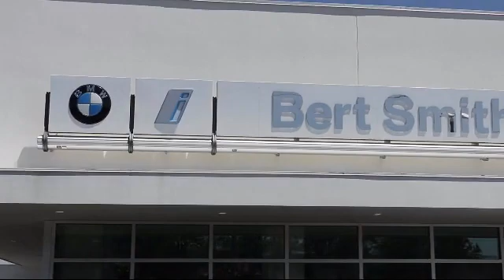2016 BMW 4 Series 435i St. Petersburg Tampa Clearwater Bradenton Palm Harbor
2016 BMW 4 Series 435i Stock Number: H246121 Vin:WBA3T3C56G5A41937.